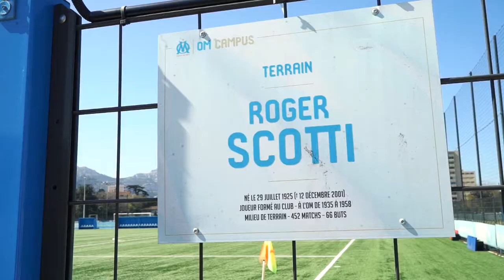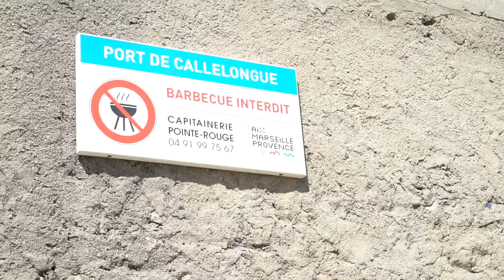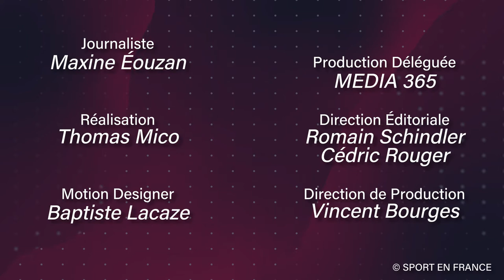⚽️ Maxine débarque à l'OM 👋🏻à la rencontre de Jamila Hamidou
Maxine part à la rencontre de Jamila Hamidou, footballeuse à l'Olympique de Marseille !